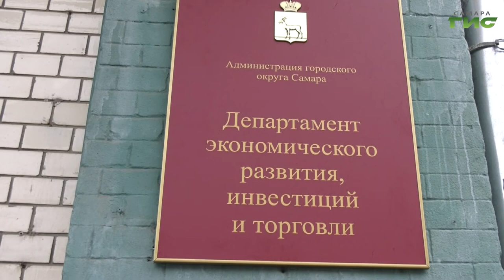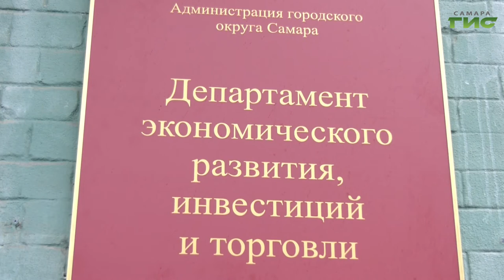"Экскурсионный бизнес" / Спик-шоу "Малый бизнес. Большие успехи" от 25.11.2021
Какие проекты в Самаре реализуются совместно с туристическим бизнесом? Аудиогиды, как новый формат экскурсий? Какие актуальные и перспективные направления экскурсионного бизнеса существуют сегодня? Смотрите программу "Малый бизнес. Большие успехи". Гости в студии:  Мария Кузнецова, начальник отдела по туризму департамента экономического развития, инвестиций и торговли администрации городского округа Самара и Анастасия Андросова, руководитель экскурсионной компании "Арт-экскурсии".